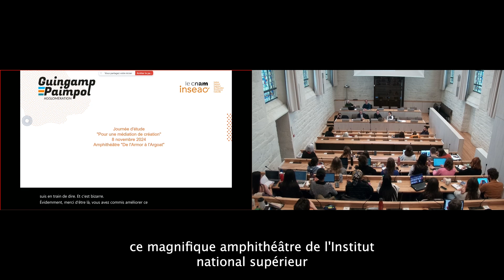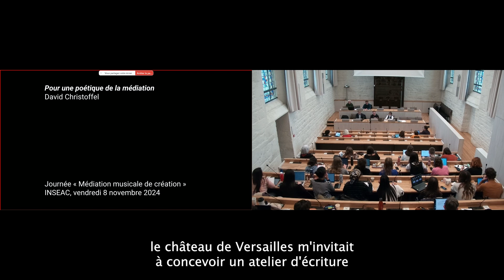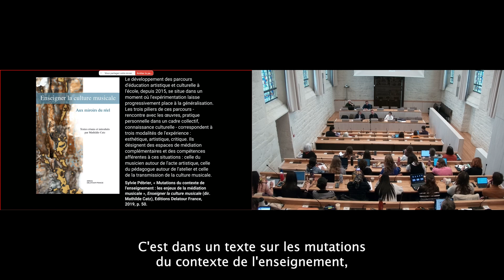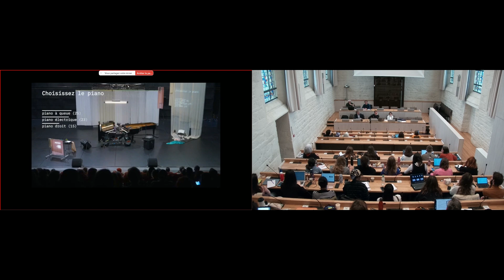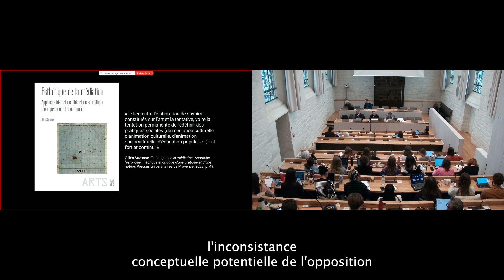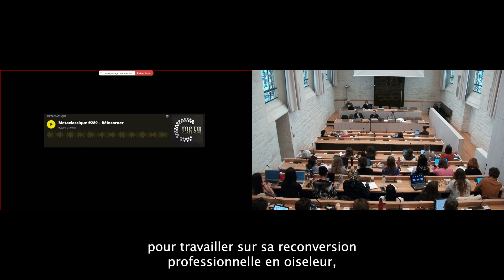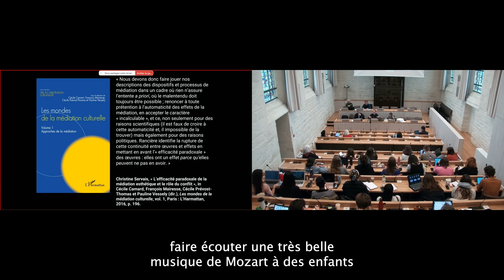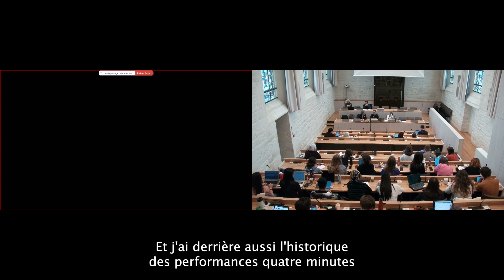Pour une poétique de médiation_David Christoffel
Séminaire de recherche du 08 novembre 2024
Pour une médiation de création